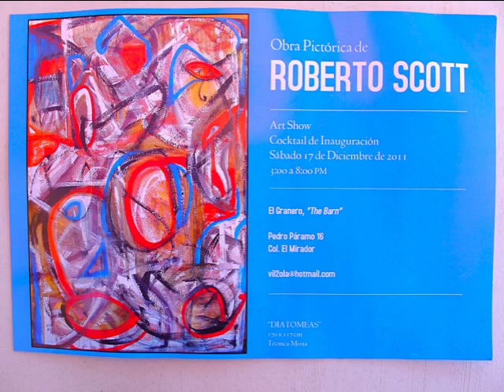Roberto 'Bobby' Scott's Abstract Expressionism Art Exhibit 17/Dic/2011, San Miguel de Allende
Paintings For Sale.  Prices listed. Exhibición de pinturas expreessionistas abstractas en venta de Roberto Scott con precios de venta.